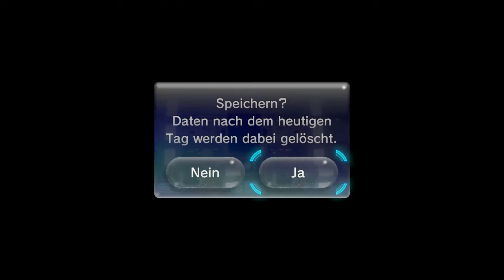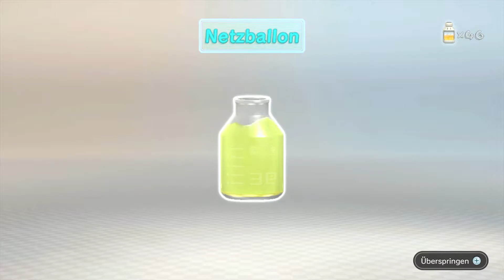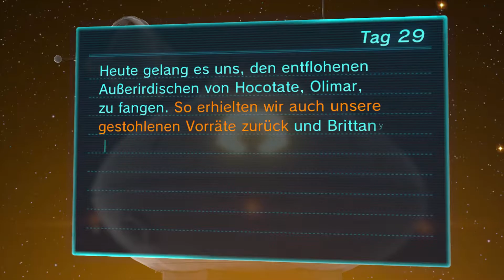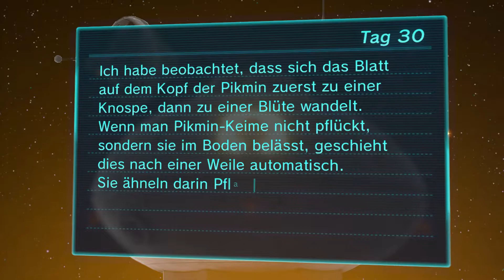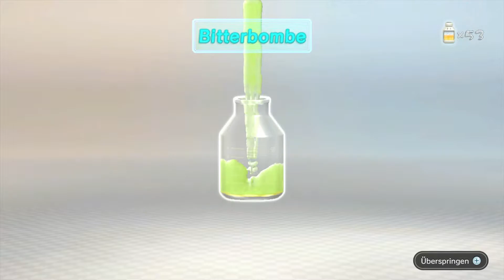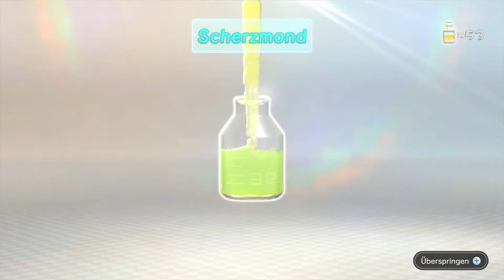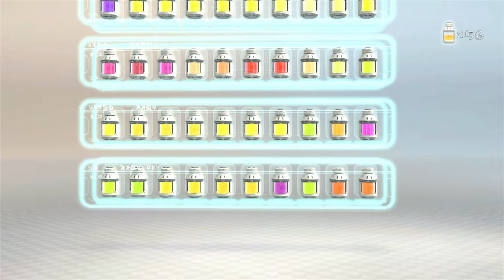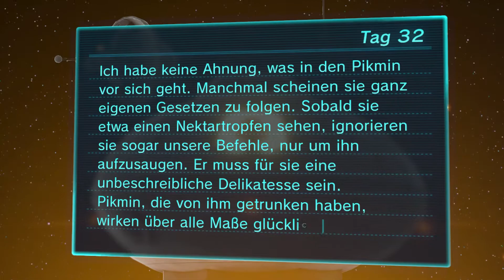Let`s Play PIKMIN 3 Part 28: [NEUAUFNAHME] Der Schlammstampfer und mehr